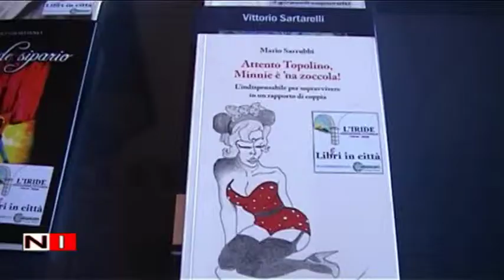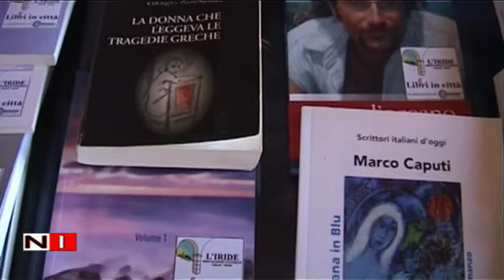Cava de' Tirreni: L'Iride Centro D'Arte e Cultura